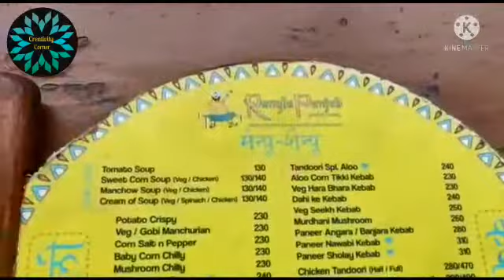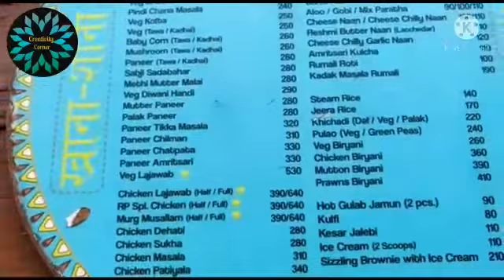Friday special outside lunch||RANGLA PUNJAB|| Punjabi very tasty Food||Good Ambience||Honest review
@RANGLA PUNJAB is a very nice place to explore on weekdays...weekends. Me & my partner thought to explore here for PUNJABI CUISINE|| So we have tasted @Chicken_dum_kebab...@Prawn_koliwada_fry

You must try this restaurant in Pune/Mumbai...

Thanks for your endless support...Keep motivating us as always.